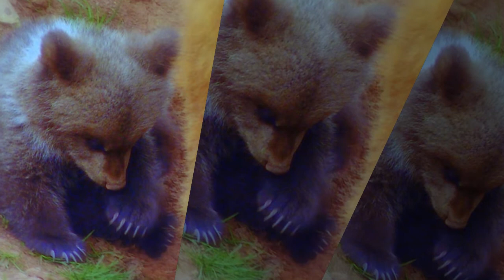Romance-Die Bären von Tripsdrill.WMV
Besuch vom Tierpark Tripsdrill 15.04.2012 .
Bilder von den drei kleinen Bären .